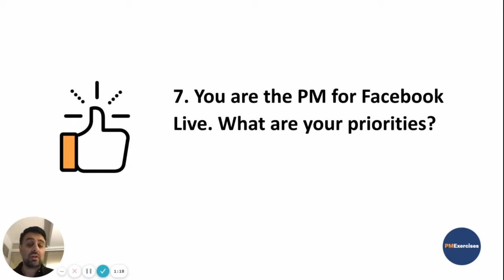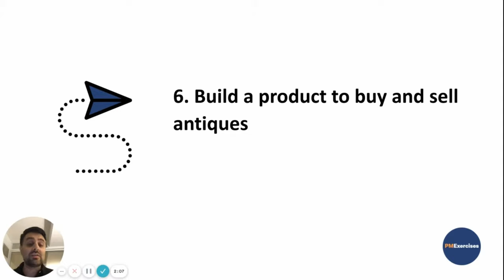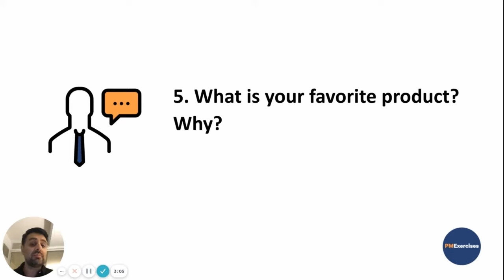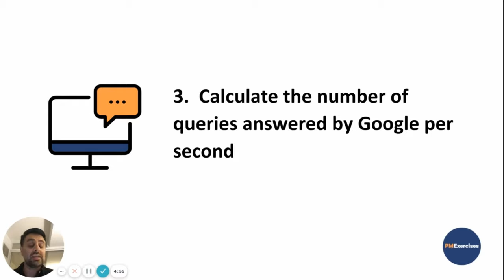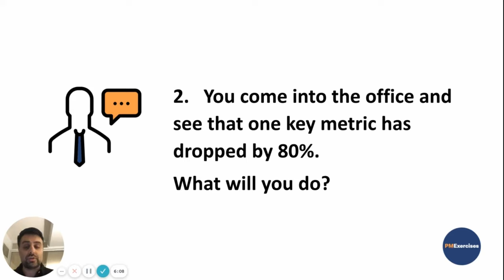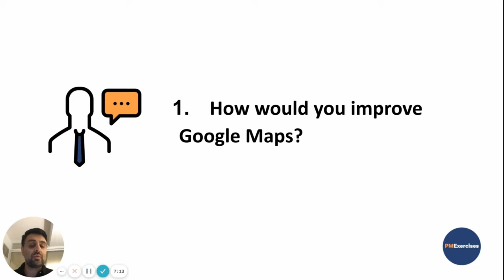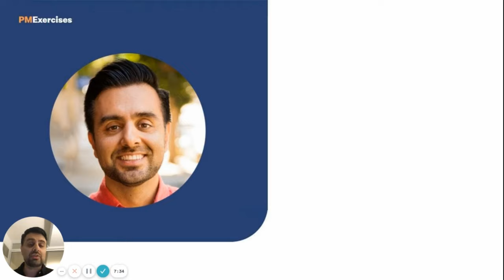TOP 7 Product Manager Interview Questions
Being a product manager is one of the most sought after careers in the tech industry! To start your PM career you need to understand a huge number of nuances associated with the product and be ready to solve non-standard tasks every day.

In this video, we have collected the TOP 7 PM questions that you may be asked during an interview and that you may encounter while working as a Product manager in various large companies.

Enjoy reviewing!

Key Timestamps:
0:00 Intro
0:15 Question: You are the PM for Facebook Live. What are your priorities?
0:48 Question: Build a product to buy and sell antiques
1:36 Question: What is your favourite product? Why?
2:20 Question: How would you design a bicycle renting app for tourists?
3:11 Question: Calculate the number of queries answered by Google per second
3:49 Question: You come into the office and see that one key metric has dropped by 80% What will you do?
4:43 Question: How would you improve Google Maps?

✅You can learn more about product management here!

About Us:
Product Management Exercises is the best place to get help preparing for product manager job interviews. Created by Bijan Shahrokhi, Product Management Exercises has the largest number of product manager interview questions and answers with interview guides for each type of question and helps its members schedule mock interviews with each other and get interview preparation coaching. We aim to provide you real-life scenarios and interviews that will give you an edge to land your dream job and level up your product management career!

If you are preparing for your PM interview at Google, Facebook, LinkedIn, Uber, or other tech companies around the world, you can check out our list of over 2,000 interview questions and answers, practice mock interviews with other members, and get coaching at Product Management Exercises!